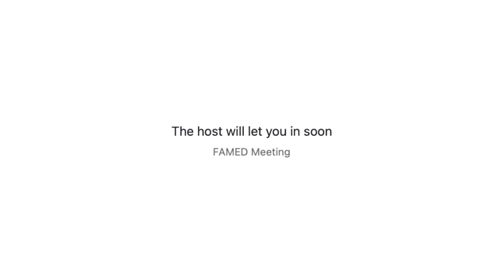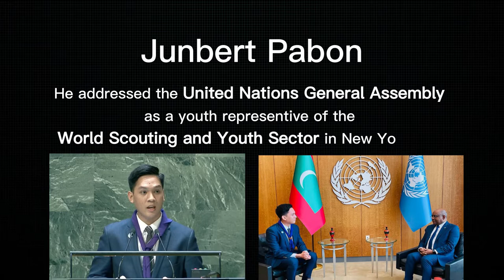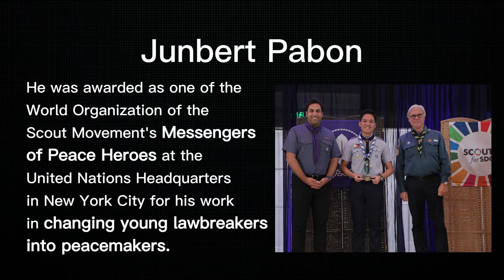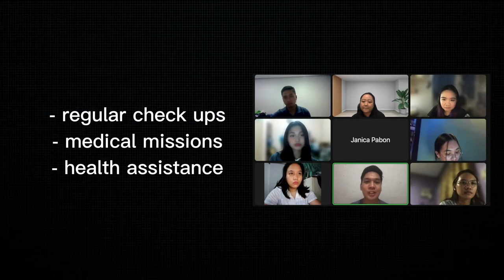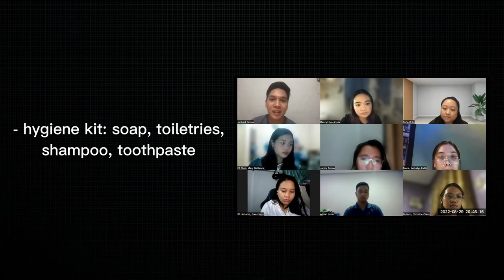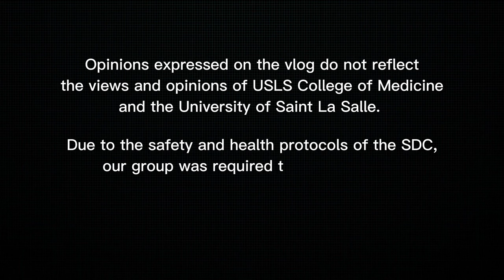Project MedAidsina Vlog #1 - Bacolod City’s Social Development Center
Hi! We are a group of medical students from USLS-COM and this is our Project MedAidsina.

Follow us through our journey in lending a hand and reaching out children.

He is a young changemaker who leads the implementation of the Holistic Development Programme for Children in Conflict with the Law at the Social Development Center and addressed the United Nations General Assembly as a youth representive of the World Scouting and Youth Sector during the High-Level Debate on Enhancing the Mainstreaming of Youth Participation on Crime Prevention Initiatives in New York City. Also, he was awarded as one of the World Organization of the Scout Movement's Messengers of Peace (MoP) Heroes at the United Nations Headquarters in New York City for his work in changing young lawbreakers into peacemakers. Junbert was selected in early 2021 to be part of the first cohort of Kofi Annan Changemakers of the Kofi Annan Foundation to participate in Geneva Switzerland and qualified among many applicants in the 2021 Ayala Young Leaders Congress and currently, he is a consultant at the City Social Welfare and Development assisting in youth development program of the City of Kabankalan.

Be a helping hand that lightens the burdens of another. 🤝

Diclaimer: Opinions expressed on the video do not reflect the views and opinions of USLS College of Medicine and the University of Saint La Salle.

Directed by :
Dennyl Eve Ariola

Scriptwriter :
Gwendalyn Heñares
Christine Claire Dullano
Melissa Oreta

Logistics :
Adrian Javier

Secretary and Coordinator :
Janica Pabon

Graphics Editor :
Sofia Ortiz

Liaison Officer :
Gelliane Ebon

Social Media Manager :
Kathelyn Faith Faura

Project Head :
Anamae Lachica